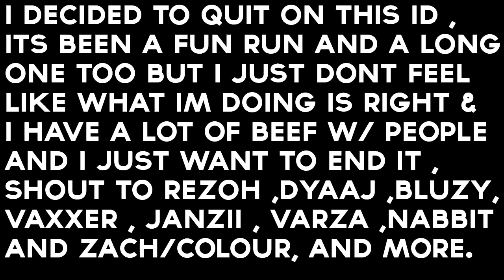I Quit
It's funny looking back at these clips because of these standards. Hope you guys enjoyed and this will also be the end of my YouTube, Twitter, ect. Peace guys.
BTW My Nigga Sej/Elixir is bae asf , so is that nigga recon ogk & foxyy